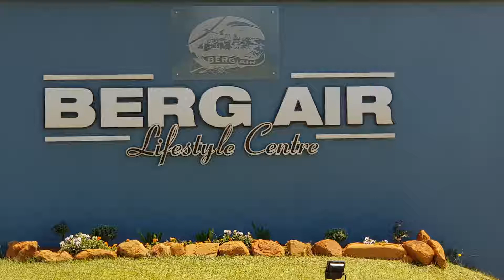Berg Air Lifestyle Centre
A brief overview of the ever-expanding Drakensberg Berg Air Life Style Centre. An innovative entertainment facility for Drakensberg Tourists.